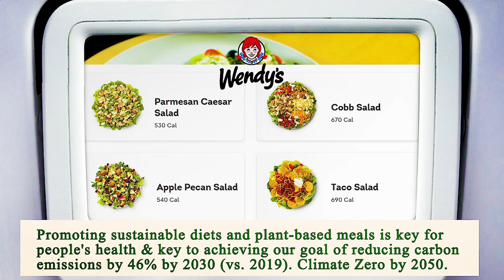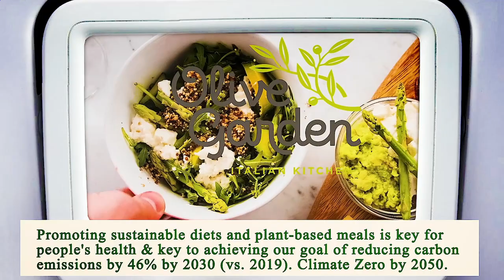Nearest Restaurant to Me Los Angeles 90015 CA, Los Angeles County, California, United States